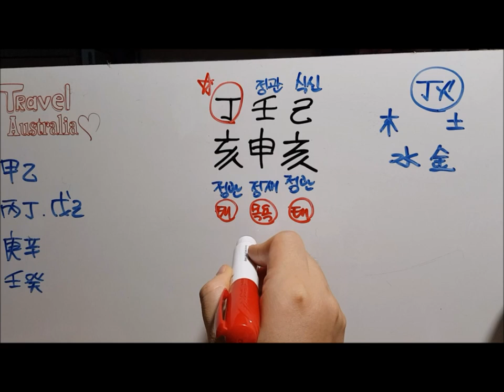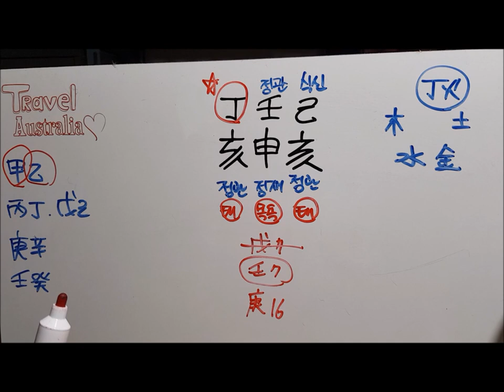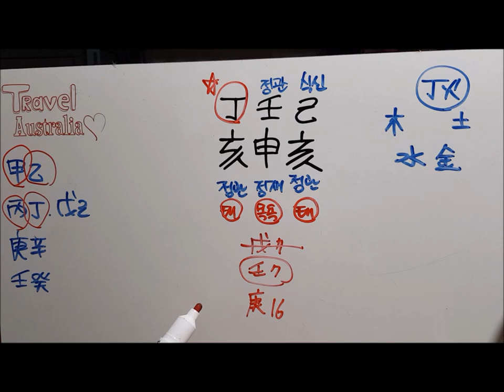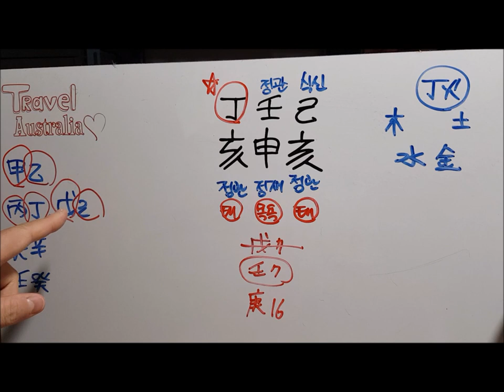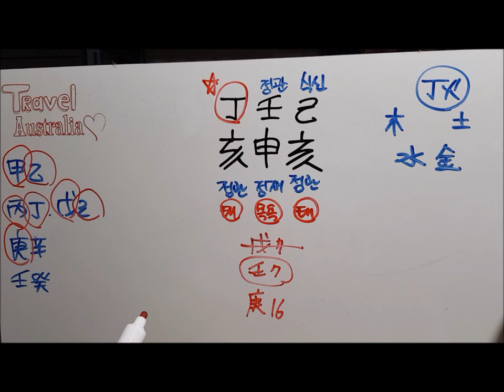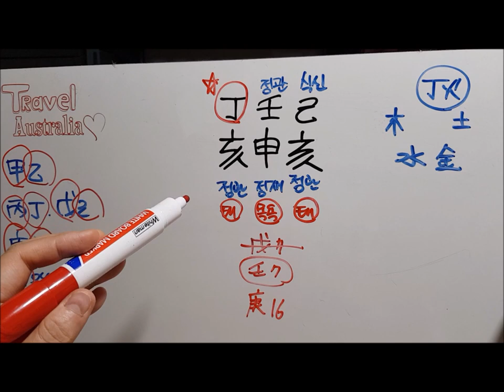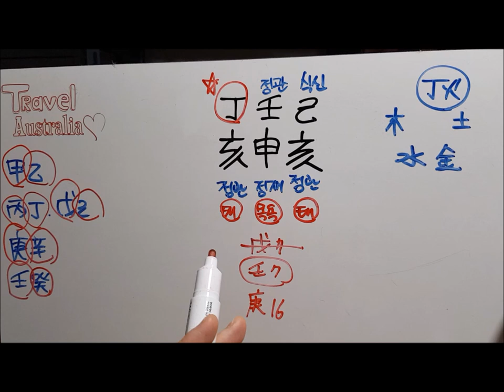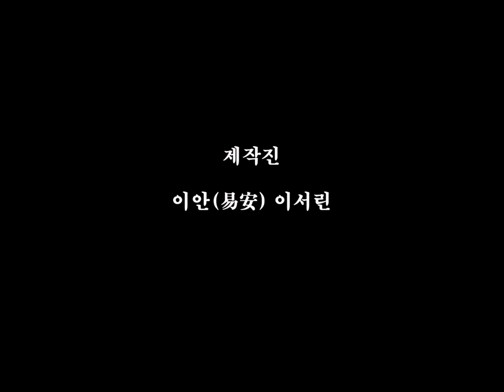[오늘의 운세]2019년 8월 18일 일요일 정해일(丁亥日) 사주 fortune 도깨비불운명학연구소